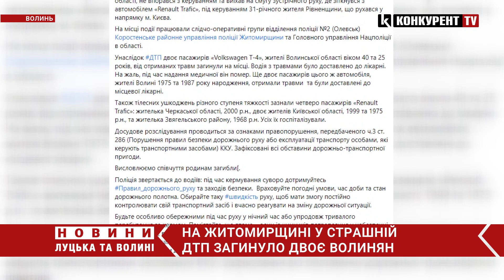Водій виїхав на зустрічну: на Житомирщині у страшній ДТП загинуло двоє волинян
На Житомирщині у ДТП загинуло двоє волинян. Як повідомили у поліції області, 26 грудня на 220 км автодороги Київ-Ковель поблизу с. Забороче зіткнулися два мікроавтобуса.